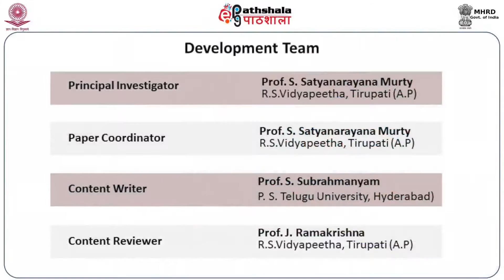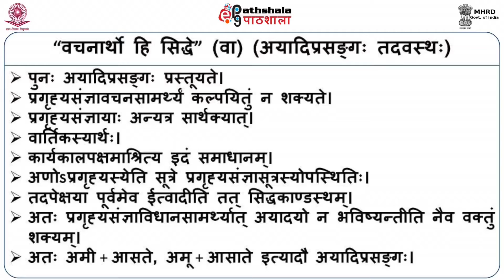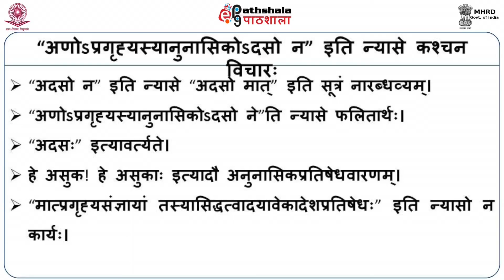Adaso Mat - 1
Courses: महाभाष्यम् (4,5,6 आह्निकानि)